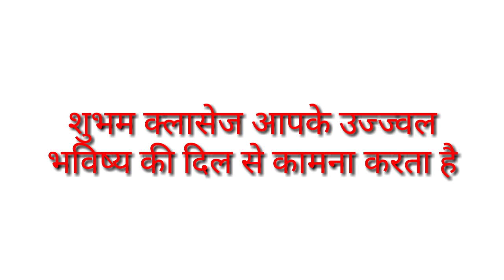Shubham Classes ने रचा इतिहास(5),/Shubham classes Topper 2019 ,/Up Board 10th Topper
up board result 2019 10th time table,
up board result 2019 date sheet,
sarkari result 2019 up board,
up board result time table 2019,
up board pariksha result 2019,
up board result 2019 kab aayega,
10th class result 2019 up board,